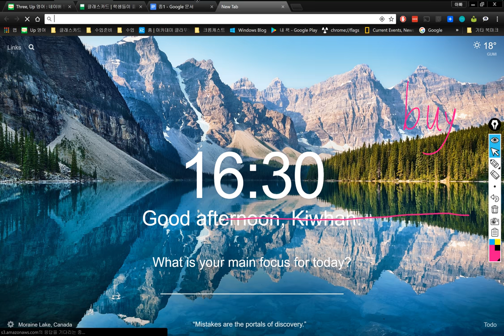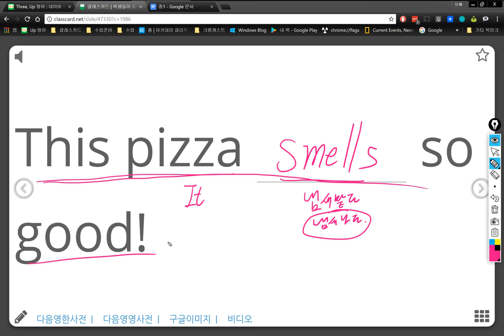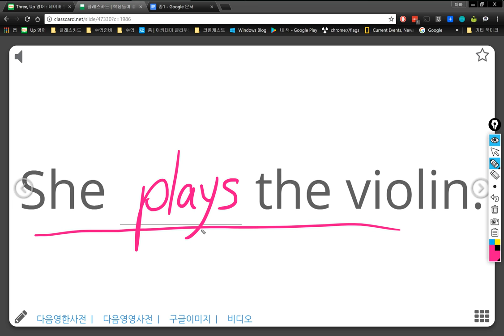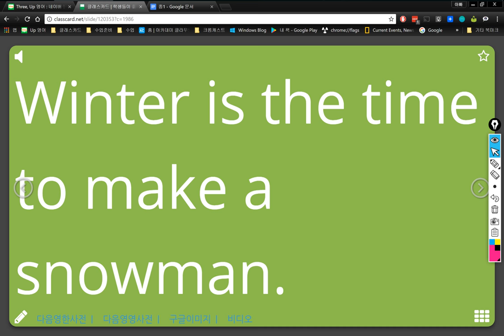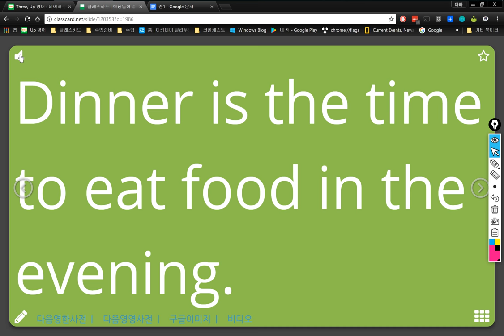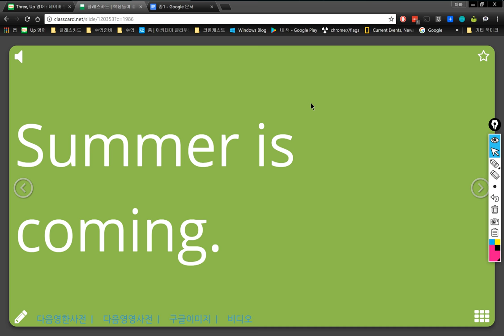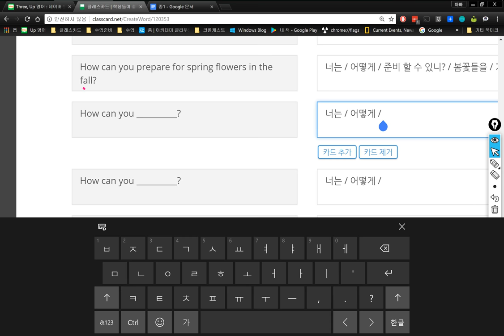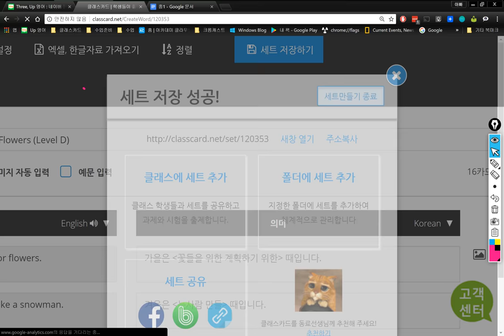3반 2018 04 05